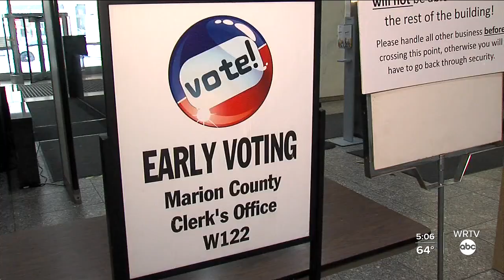Marion County in need of poll workers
WRTV's Megan Shinn shows us how you can become a poll worker in Marion County.